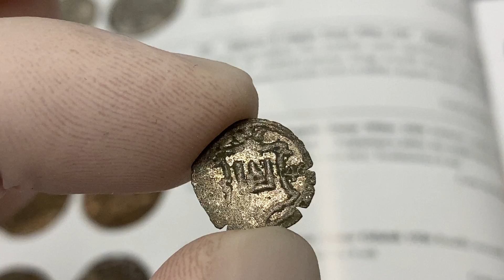Zygmunt II August, Obol Wilno 1546 - małe Kolumny - b.rzadki